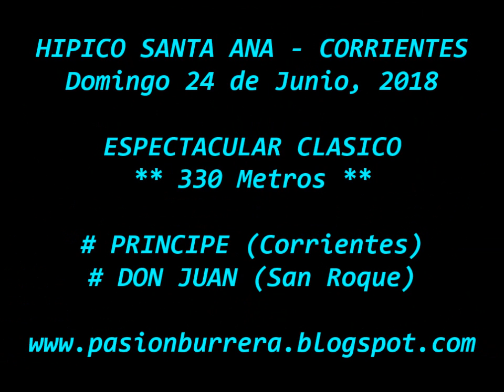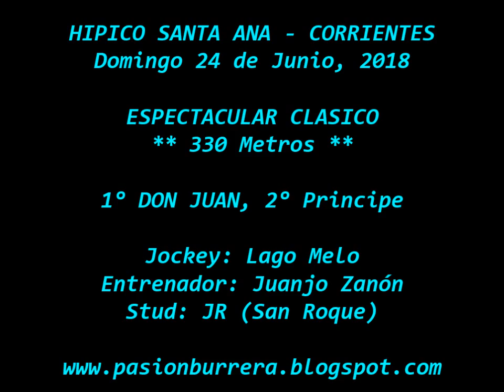DON JUAN, Santa Ana (24-06-18)